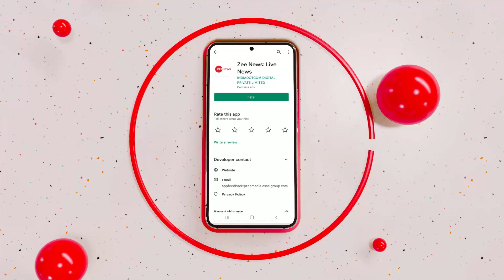Gyanvapi Case: ज्ञानवापी पर 3 अदालतों में 'सुप्रीम' सुनवाई | Court Hearing | Varanasi | Hindi News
ज्ञानवापी पर अदालतों में आज सुप्रीम सुनवाई होगी. ज्ञानवापी मामले की आज सुप्रीम कोर्ट में सुनवाई होनी है. इसी के साथ इलाहबाद हाई कोर्ट और वाराणसी जिला अदालत में भी सुनवाई है.

Supreme hearing on Gyanvapi will be held in the courts today. The Gyanvapi case is to be heard in the Supreme Court today. Along with this, hearing is also going on in Allahabad High Court and Varanasi District Court.